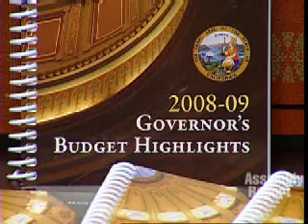Fabian Núñez Reacciona Al Presupuesto del Governador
(Sacramento) - Inmediatamente despues de la presentación del presupuesto del Gobernador para el 2008-09, el Presidente de la Asamblea Fabian Núñez respondió diciendo que el enfoque solamente en recortes del Gobernador no va a resolver la crisis fiscal del estado y va a afectar negativamente a los californianos mas vulnerables. El Presidente Núñez añadio que este es el momento para ser creativos y ejercer un liderazgo valiente y con compasión. Es el momento de defender a los más necesitados y encontrar soluciones a la crisis que reflejen los valoress de los californianos.